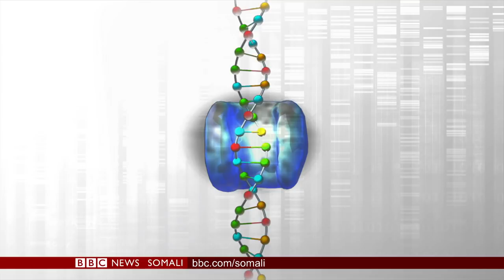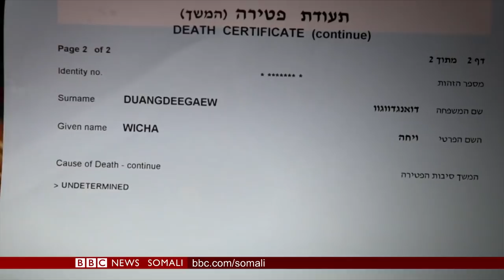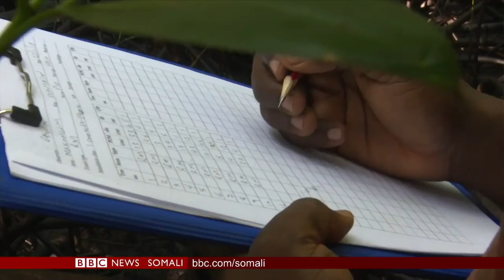WARARKA TELEFISHINKA BBC SOMALI TV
WARARKA CAAWA IYO CAALAMKA, WARARKA TELEFISHINKA BBC SOMALI TV